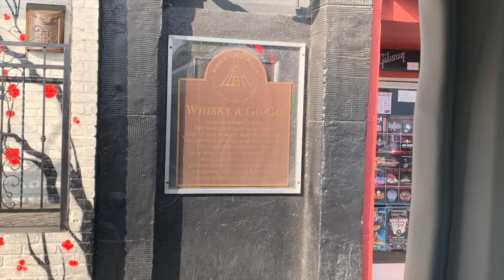Happy Hour: Star Wars, Space Force, Superman, Tiger King, and more!